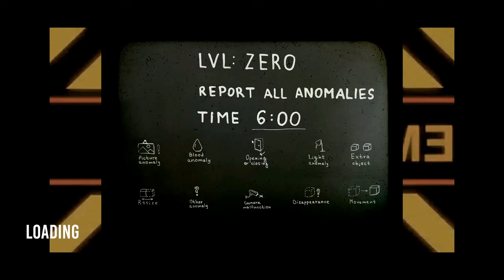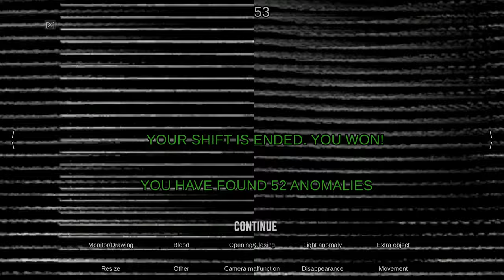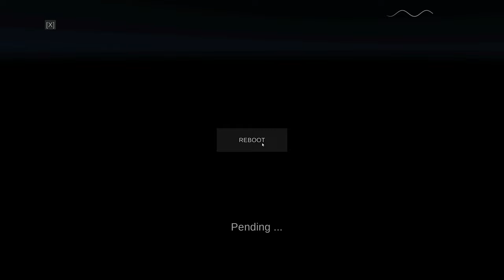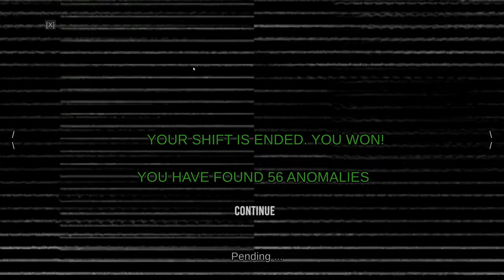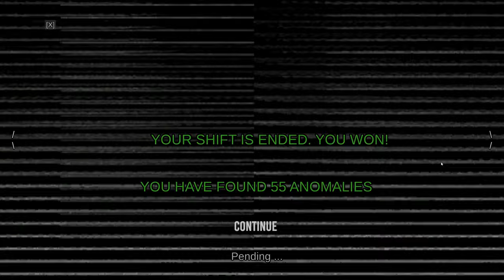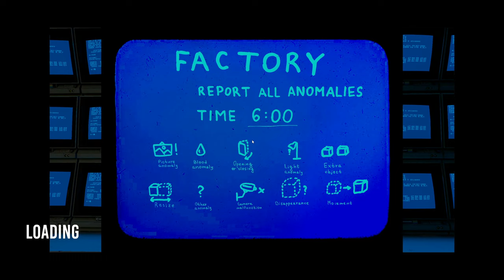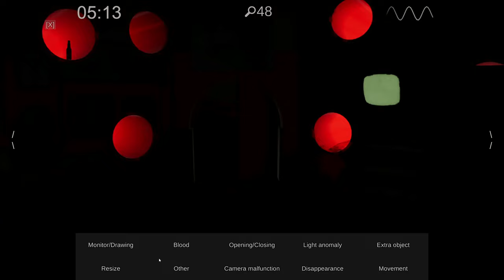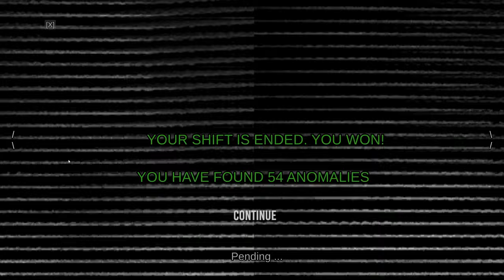Spectator - Full Game - Nightmare Mode - 2K (No Commentary)